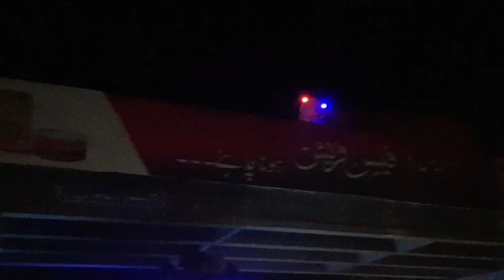CHICHAWATNI TO SAHIWAL